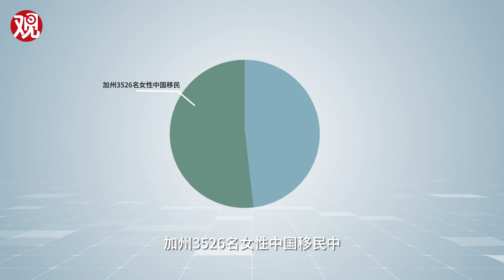新之说：百年好莱坞，华人女星怎么总是在演妓女？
从本期开始，《新之说》将会用几期节目的时间系统地聊聊好莱坞对华人的刻板印象和偏见。第一期就先从好莱坞的第一位华人明星黄柳霜说起。在她演艺生涯的无数角色中，一方面，她是孱弱而美丽的“中国娃娃”，缺少独立的灵魂，渴望着白人男子的拯救，另一方面，她心狠手辣、诱惑而放荡，是每一个正人君子都应该警惕的“蛇蝎美人”。好不容易在二战期间好莱坞投拍了几部没有种族偏见的高质量中国题材的电影，黄柳霜却被拒之门外，都由清一色的白人贴着单眼皮出演。如此触目惊心的歧视背后，是早期华人移民的一段无法忘却的血泪史。